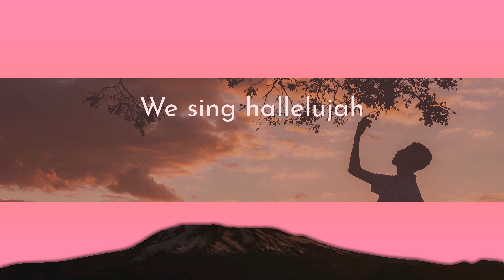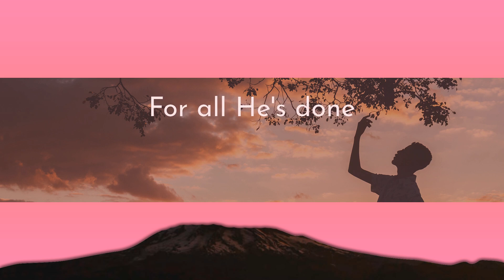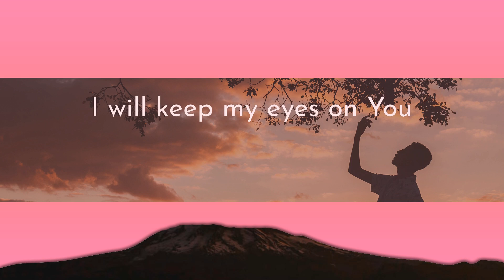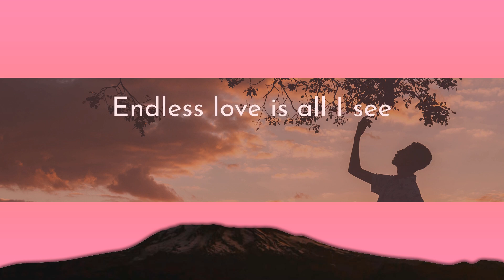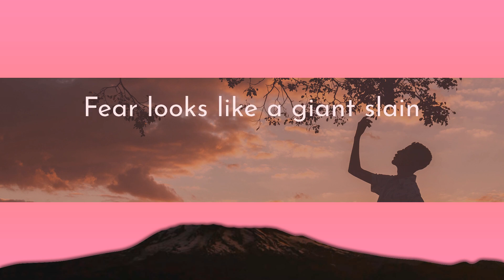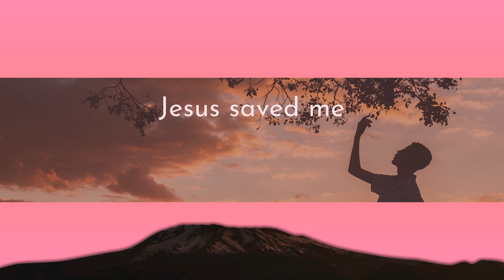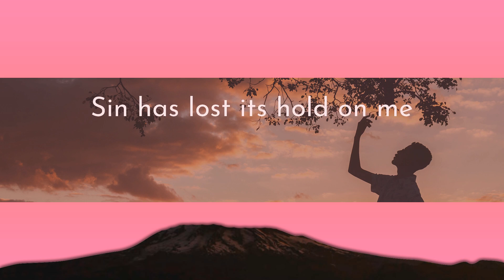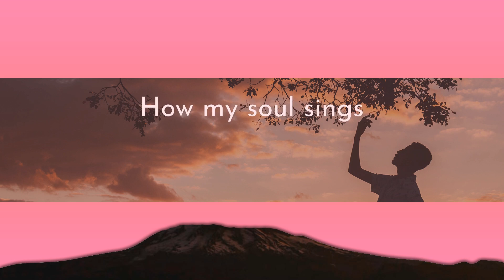1Hour | Phil Wickham - Look To Jesus (Lyrics)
1Hour |  Phil Wickham - Look To Jesus (Lyrics)
1Hour |  Phil Wickham - Look To Jesus (Lyrics)
1Hour |  Phil Wickham - Look To Jesus (Lyrics)
Phil Wickham - Look To Jesus (Lyrics)
Song: Phil Wickham - Look To Jesus

[Lyrics]
00:00 Phil Wickham - Look To Jesus
00:31 Death looks like an empty grave
00:36 Fear looks like a giant slain
00:40 Trials look like gifts of grace
00:45 When I look to Jesus
00:50 Failures bow to victory
00:56 Sin has lost its hold on me
01:02 Endless yêu is all I see
01:06 When I look to Jesus
01:12 How my heart leaps
01:14 How my soul sings
01:16 For I know where my help comes from
01:21 Jesus sought me
01:24 Jesus saved me
01:27 Hallelujah for all He's done
01:32 Yeah
01:35 Every wall comes crashing down
01:48 Chains are broken on the ground
01:53 What can stand against us now?
01:58 When we look to Jesus, hey
02:04 How my heart leaps
02:06 How my soul sings
02:09 For I know where my help comes from
02:14 Jesus sought me
02:16 Jesus saved me
02:19 Hallelujah for all He's done
02:24 How my heart leaps
02:27 How my soul sings
02:30 For I know where my help comes from
02:34 Jesus sought me
02:37 Jesus saved me
02:40 Hallelujah for all He's done
02:45 I will keep my eyes on You
02:51 We'll dance upon the crashing waves
02:56 I will keep my eyes on You
03:01 For only You can make a way
03:07 I will keep my eyes on You
03:12 We'll dance upon the crashing waves
03:17 I will keep my eyes on You
03:22 For only You can make a way
03:29 How my heart leaps
03:32 How my soul sings
03:35 For I know where my help comes from
03:40 Jesus sought me
03:43 Jesus saved me
03:45 Hallelujah for all He's done
03:50 How my heart leaps
03:53 How my soul sings
03:56 For I know where my help comes from
04:01 Jesus sought me
04:03 Jesus saved me
04:06 Hallelujah for all He's done
04:11 For all He's done
04:15 Sing hallelujah
04:19 For all He's done
04:22 We sing hallelujah
04:26 Hallelujah for all He's done

Daily worship is my way of keeping my soul pure. Every day, I can listen to the same songs over and over again and pray. Old songs contain a lot of thoughts in me.
Updating them here, I would like to know your testimonies and continue to pray with me.

"Blessed is the man who finds wisdom, the man who acquires understanding, 14for she is more profitable than silver, and her gain is better than fine gold..." Psalm 3:10